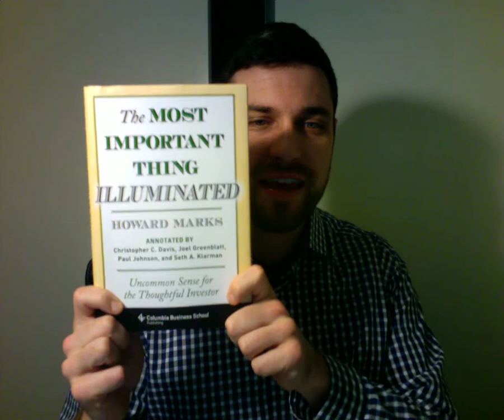The Most Important Thing Book Review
The Most Important Thing, by Howard Marks, gives uncommon sense for the thoughtful investor. So watch the video and click the link above to see if The Most Important Thing is the right investing book for you.